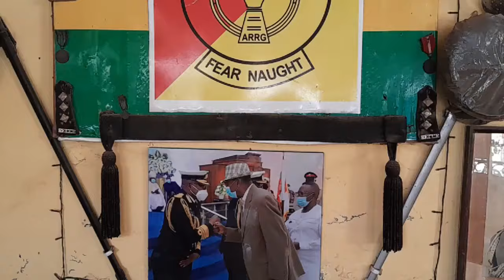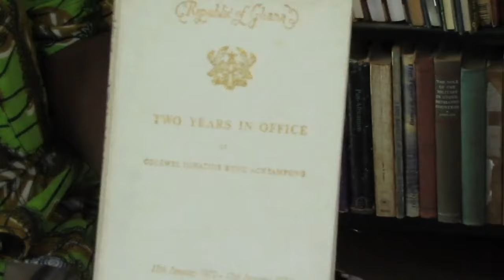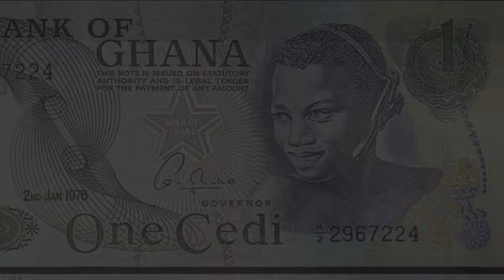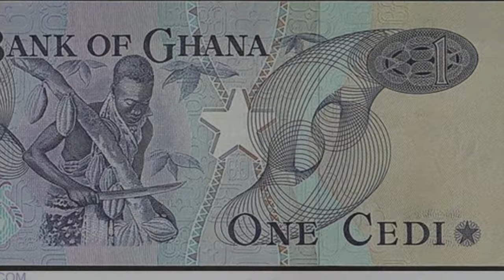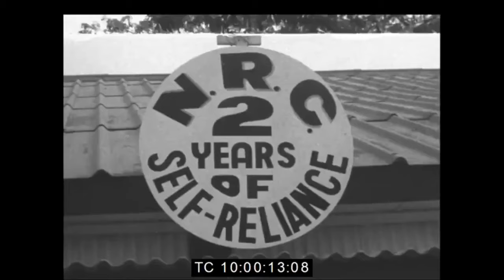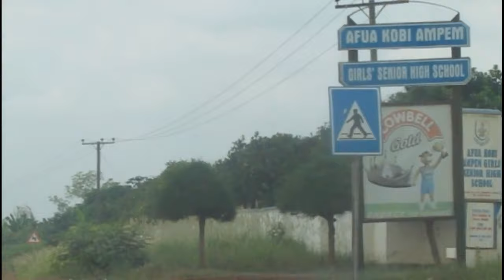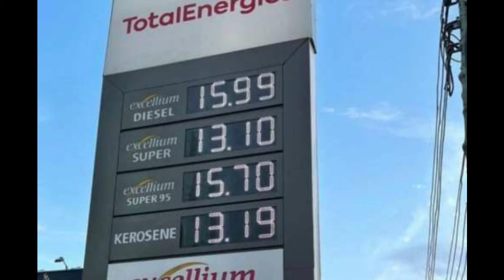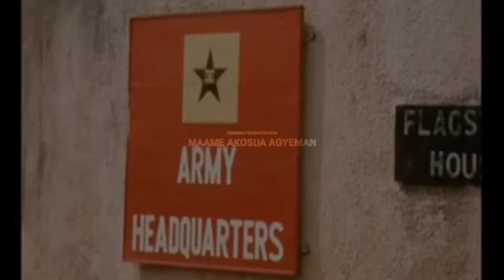Gen. Acheampong's Gov't Part 3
The episode will outline some of his achievements as Head of State